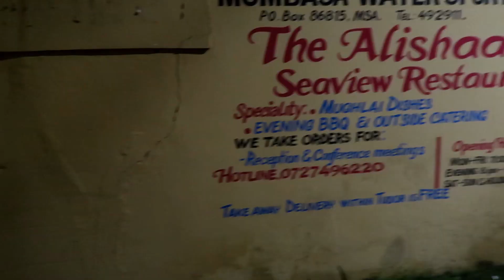ROADTRIP TO MOMBASA & OCEAN VIEW BOUTIQUE NYALI ROOM TOUR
Guys!! What's up? What's good? I've missed you but I'm back with a new video...I hope you like it!!

Dining at Alishanaan restaurant in Tudor,
Roadtripping to Mombasa Kenya
Ocean view boutique nyali room tour

 Happy Roadtripping!

What I use to Vlog

Value Vlogging Pack Combos

Lightweight Photography Tripod

Vlogging (Stabilizer) Mini-Tripod

Flexible Tripod

Best Android Vlogging phone 2020
Huawei P30 Lite
Samsung S9 plus

Apple iPhone x cheapest

What I use to Edit:

Corel Video studio 2020

Wondershare Filmora